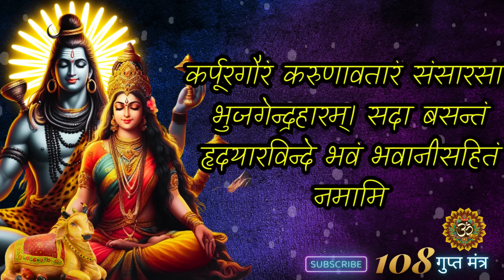👉Lottery👌 आज भादों माह की भानु पंचमी को ५ मिनट शिव जी का यह मंत्र सुन लेना || करोड़ों में खेलोगे